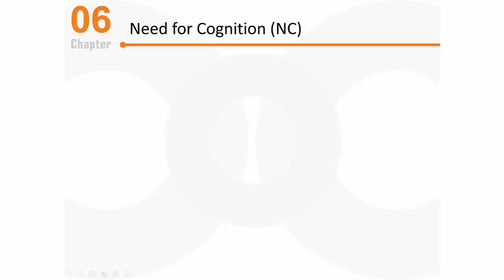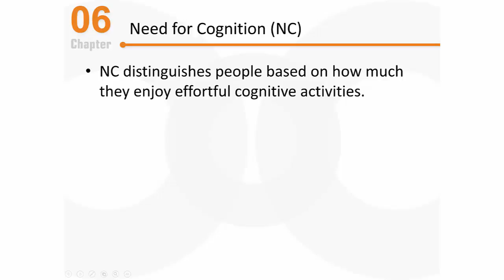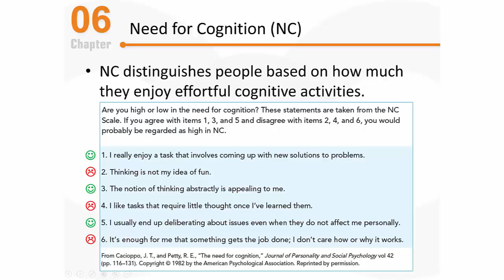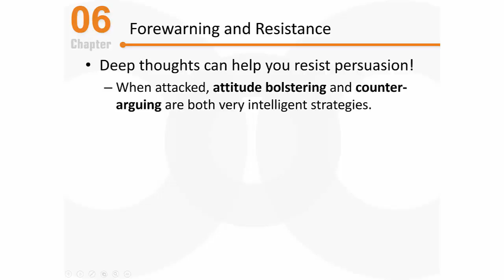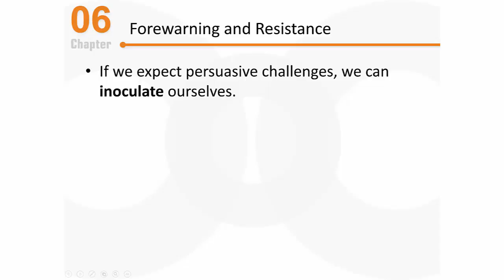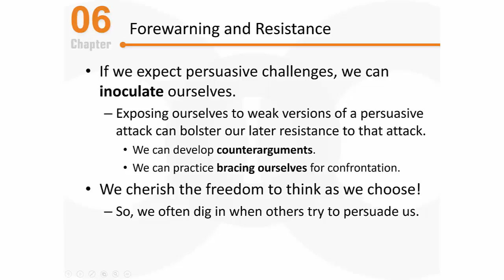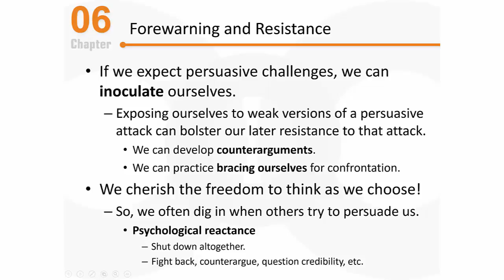PSY 2510 Social Psychology: Persuasive Appeals: Audience Characteristics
This brief video focuses on characteristics of the audience of a persuasive message, with special attention paid to one’s need for cognition. Attitude inoculation and psychological reactance are discussed as well.